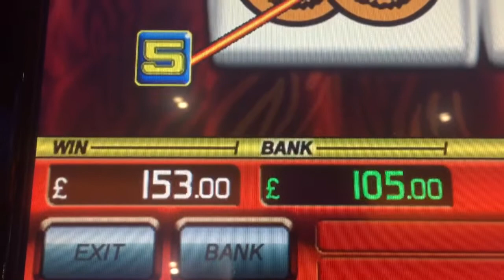Ultra hot £40 in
Hot fruits